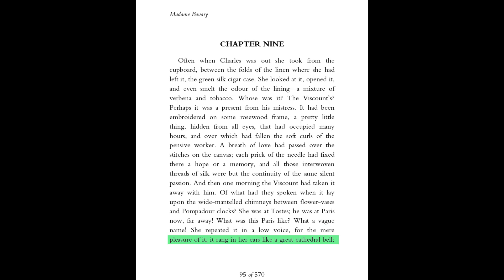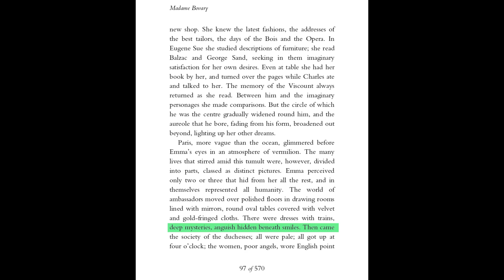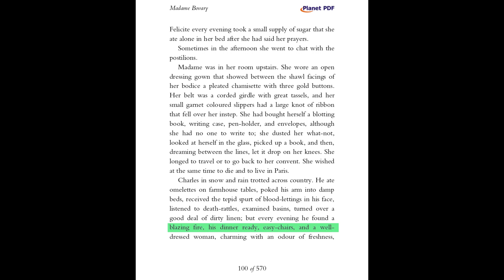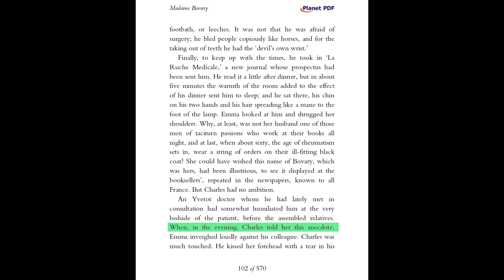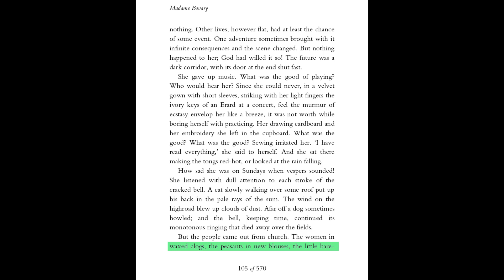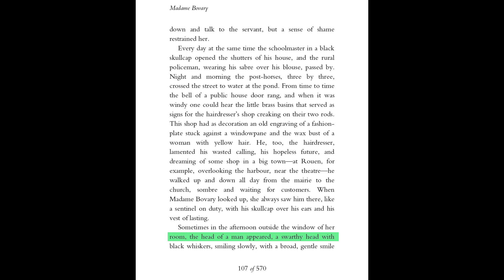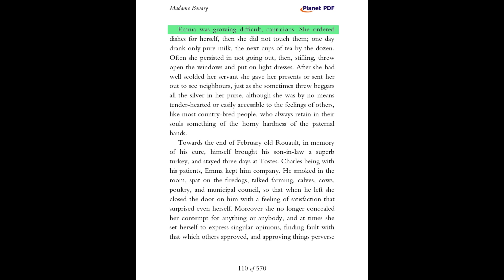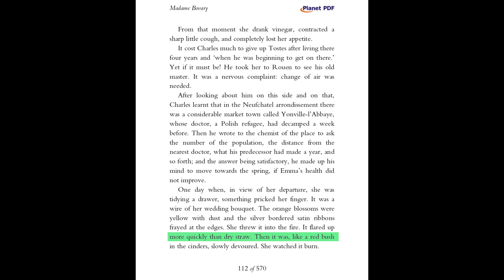Madame Bovary by Gustave Flaubert Part 1,Chapter 9 Audiobook with text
Are you ready for a literary adventure?

Look no further! Our latest audiobook video is of Madame Bovary Part 1 Chapter 9 and it is an absolute must-listen for any literature lover. Immerse yourself in the world of Emma Bovary as she navigates the complexities of love, society, and the human condition. The narration is captivating and will transport you straight into the pages of the novel.